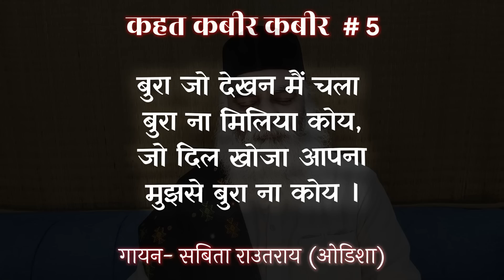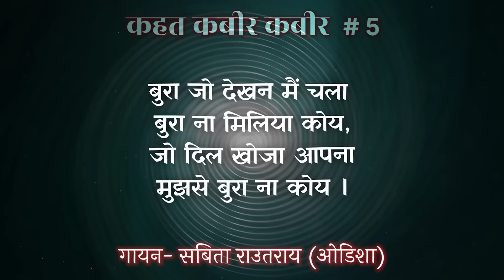बुरा जो देखन मैं चला, बुरा न मिलिया कोई | Eeshaan Mahesh - Episode 5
ईशान ध्यान मंदिर - FREE DELIVERY

हमने तो आजतक किसी का बुरा नहीं किया, फिर भी...
कहत कबीर-कबीर #5
Video uploaded by:
Anahat Sharma